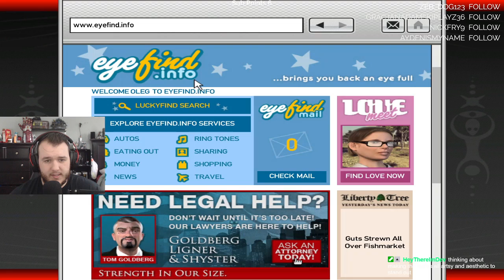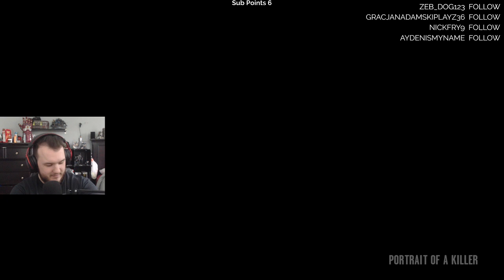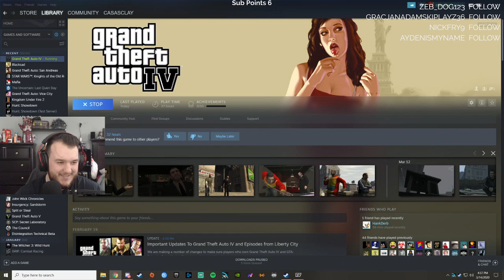Grand Theft Auto IV - Let's Play - Part 12